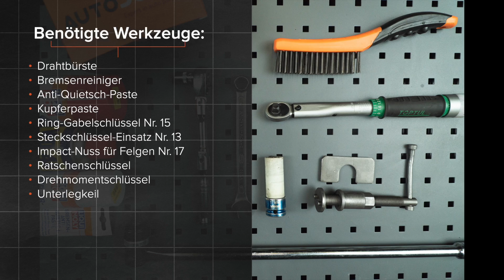Wie VW GOLF 4 (1J1) Bremsbeläge hinten / Bremsklötze hinten wechseln [AUTODOC TUTORIAL]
Wie VW GOLF 4 (1J1) 1.6 Schrägheck 08.1997–06.2005 Bremsbeläge hinten / Bremsklötze hinten / Bremsbelagsatz hinten / Scheibenbremsbeläge hinten wechseln [AUTODOC TUTORIAL]

Bremsbeläge an AUDI A3 Hatchback (8L) (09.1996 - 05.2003) /  SEAT Leon I Hatchback (1M, 1M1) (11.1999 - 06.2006) /  SEAT Toledo II Saloon (1M, 1M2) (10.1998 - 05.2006) /  SKODA Octavia I Hatchback (1U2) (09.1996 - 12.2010) /  VW Bora Saloon (1J, 1J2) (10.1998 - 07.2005) Fahrzeugen, werden stets nach demselben Muster ersetzt. Es kann jedoch aufgrund spezifischer Merkmale des Fahrzeugdesigns kleinere Unterschiede geben.

🔝 Top Marken-Hersteller für Bremsbeläge: BREMBO; RIDEX; BOSCH; STARK; ATE

Alle Video- und Pdf-Tutorials zum Austausch der Teile eines BMW 330i: im AUTODOC CLUB herunterladen und anschauen

🛠️ Benötigte Werkzeuge, um Bremsbeläge hinten zu ersetzen:
- Drahtbürste
- Bremsenreiniger
- Anti-Quietsch-Paste
- Kupferpaste
- Ratschenschlüssel
- Drehmomentschlüssel
- Unterlegkeil